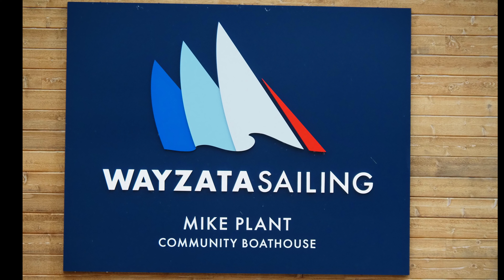Inside The 2024 Sailing Sears Cup: Meet Our Champs!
Welcome to our  inside look at the 2024 Sailing Sears Cup Champs! In this video, we proudly introduce you to our champions who have conquered the waves and showcased exceptional skill, teamwork, and sportsmanship. Join us as we dive into their inspiring stories, training routines, and strategies that led them to victory.

Discover the challenges they faced, the camaraderie built on the water, and the unforgettable moments that defined this year's competition. Whether you're a sailing enthusiast or just curious about this thrilling sport, our champions will share their insights and tips that can inspire anyone to pursue their passion.